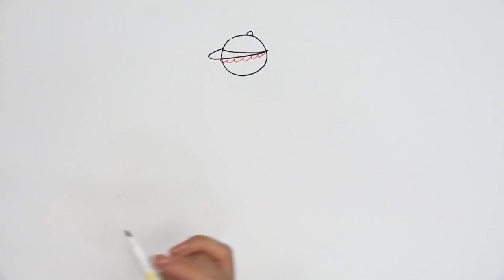Storytelling Art Education- Advanced Level 1-1(Afghanistan version)